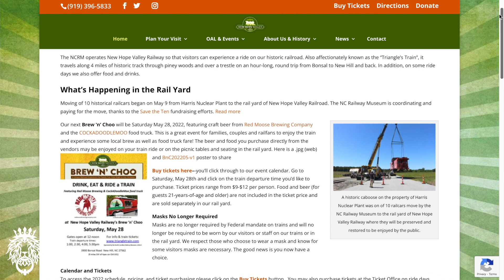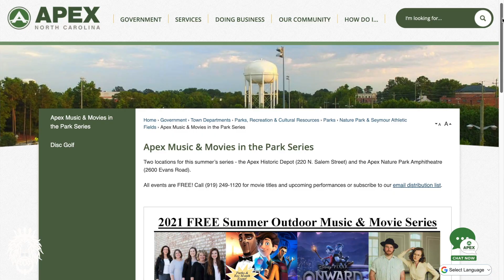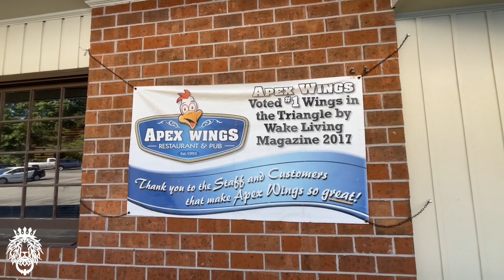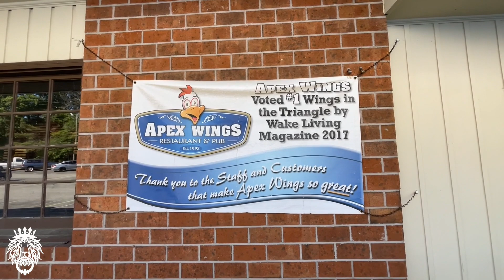PROS and CONS of Living in Apex North Carolina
Apex NC is a suburb/city near Raleigh NC that a lot of people are moving to. We tell you the Pros and Cons of living in Apex that will be helpful if you're thinking about moving to Apex NC. Apex has grown tremendously in popularity as the Raleigh Triangle area has exploded with growth and like any city or suburb near Raleigh, Apex has it's good and it's bad.

You can also fill out this short form and we will contact you!

0:00 - Pros and Cons of moving to Apex
0:23 - Apex NC is expensive
1:09 - Most homes are being built in West Apex NC
2:11 - Apex is getting crowded
2:48 - Apex feels like Cary Part 2
3:15 - Apex has lost much of its southern charm
4:05 - Downtown Apex is amazing
4:47 - Apex is close to RTP
5:17 - Apex has a great location
5:46 - Plenty of things to do in Apex NC
7:04 - Apex is easy to fit in
7:49 - Apex Wings is Amazing